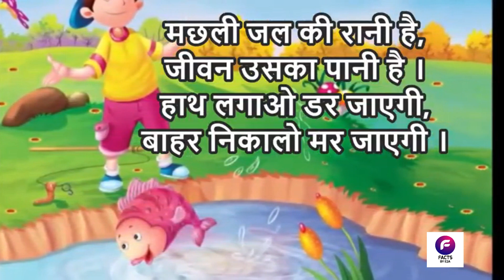मछली जल की रानी है - हिंदी राइम्स | हिन्दी बच्चे गाने |मछली पानी की रानी है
About Us Welcome to the Unknown amazing facts Channel. Here, we upload videos on some of the most diverse and interesting topics based on real facts.